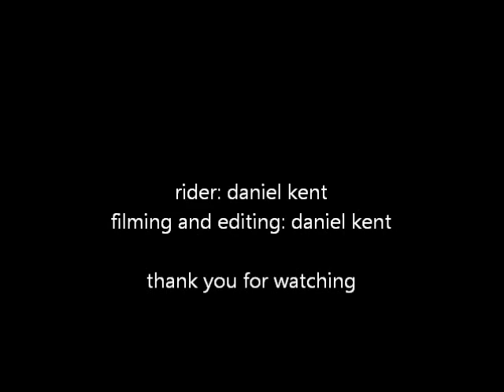redcar unicycle 2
a few vids from prisick, just unicycle club and around redcar Cameron peacock is the second rider